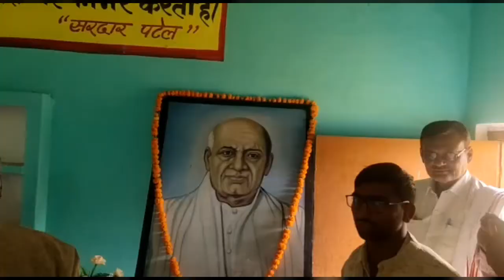धूमधाम से जिले भर में मनाई गई लौह पुरष सरदार पटेल की जयंती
बाँदा| भारत रत्‍‌न सरदार बल्लभ भाई पटेल की जयंती जिले में धूमधाम से मनाई गई। व्यक्तित्व व कृतित्व पर लोगों ने प्रकाश डालते हुए उनके आदर्श पर चलने का संकल्प लिया।